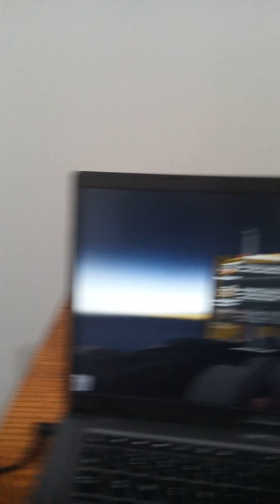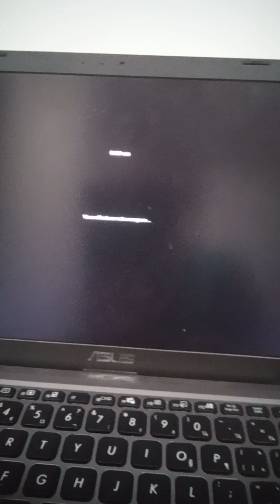PC AMÉRICAIN TRUCKS SIMULATOR 2016 NOUVEUX CAMION kenwork Diesel 2010 Cummins ISX alison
Engine Cummins ISX 720hp 8.9L EPA 2010
transmission Allison  boîte 18 speed manuel

j'ai déjà 729 milles au compteur du  PETEBILT 579 2010
filmé 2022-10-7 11 h 34